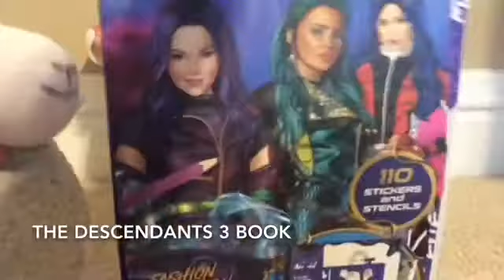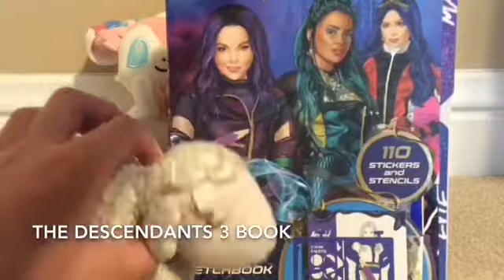Sheepy and slyveon talks about descendants 3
Hey guys sorry I didn’t upload a video but sheepy and slyveon
 are talking about descendants 3